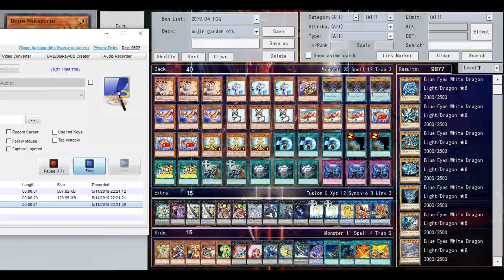【YGOPRO】SUSANOWO GARDEN OTK DECK 2019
➤Download Deck -
## 9:00 - Deck Profile
#1 0:04 sky striker
#2 0:49 elementsaber
#3 1:43 danger
#4 2:38 qliphort
#5 4:44 predaplant rose
#6 6:00 guardragon crusadia
#7 7:30 abc gadget
#8 8:00 fluffal
#9 8:40 dinosaur orcust
0:00 - Diviners - Escape (feat. Rossy) [NCS Release]
3:00 - Barren Gates - Slow Down [NCS Release]
5:00 - paul_flint_phil_lees_girlfriend_ft_lw_ncs_release
8:00 - Elektronomia - Sky High [NCS Release]
- i Made This Yu-Gi-Oh! Video With:
if u want to find me?
Tdoane - Undertaker05
devpro- gogata
YGOPRO Percy - Yu-Gi-Oh -Tube,gogata05,gogata
Checkmate- gogata05
bujin susanowo black garden deck profile 2019